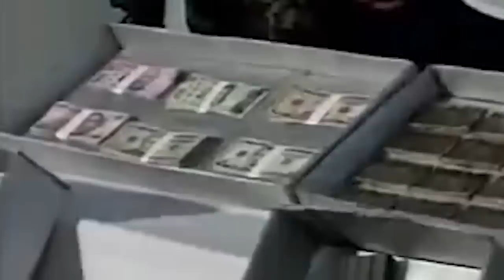Amigo del Presidente, todopoderoso, muy rico. Ahora García Luna espera en una celda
Genaro García Luna, el todopoderoso Jefe Policial del Gobierno de Felipe Calderón Hinojosa, vive sus últimas horas a la espera de un veredicto. A lo largo de cuatro semanas ha sido señalado en la Corte del Distrito Este de Nueva York de haber recibido sobornos del Cártel de Sinaloa y del Cártel de los Beltrán Leyva, grupos criminales cuya separación en 2008 sumergió al país en una de sus etapas más violentas de la historia reciente, un episodio en el cual la corrupción que se le atribuye al “super policía” fue determinante, según los testimonios.